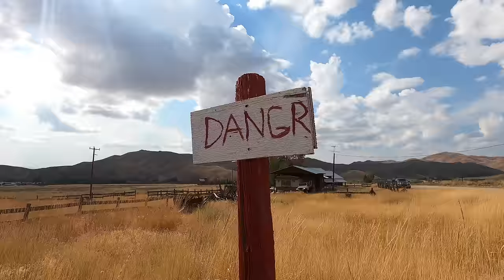IDAHO - 2022 Mule Deer Hunt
Hunting for a mature public land muley in Idaho. Join as I cover country and look over bucks to find the right one to take home.

If you're interested in learning more about the custom rifles we build, check out